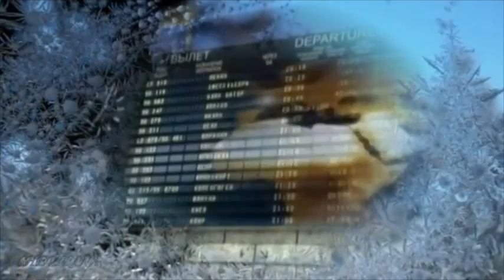Орази Олимшо Ту хамсафарам буди